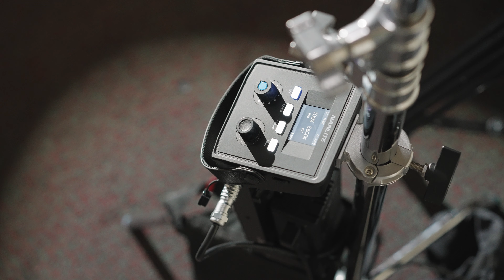Making of 🔨 FÉNIX 🔥 Nanlite Forza 300B & Sony FX3 Test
Les comparto un pequeño making of de lo que fue el rodaje del fashion film "FÉNIX 🔥 resurge de las cenizas" producido por Dany @lilium_coloursart en el que me encargue de realizar la dirección de fotografía, co dirigir, grabar y editar. Fashion film en el que aproveche para testear en terreno la luz Nanlite Forza 300B.

Agradecimientos a Danilo (Electrico) @dnloavls , Kito (Making of) @moraleskito y a JP (Asistente) @juvn.pvblx por ayudarme en la filmación del test para este review.

Equipos utilizados en este video:

- Sony FX3

- Sony A7SIII (Making of test)

- Microfono Hollyland Lark 150

- Monitor SmallHD Focus

- Nanlite Forza 300B + Fresnel + Softbox120cm

- Dos Forza 60 + Softbox 60cm + Proyector 19°